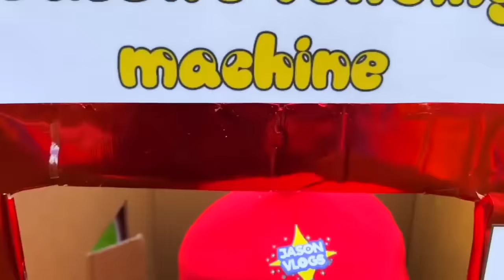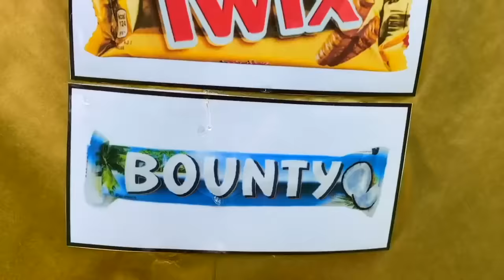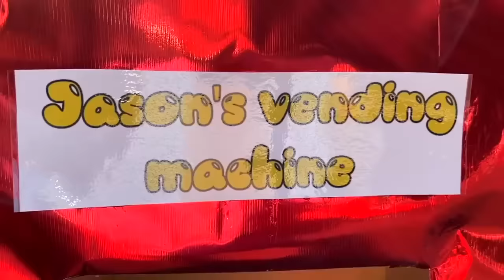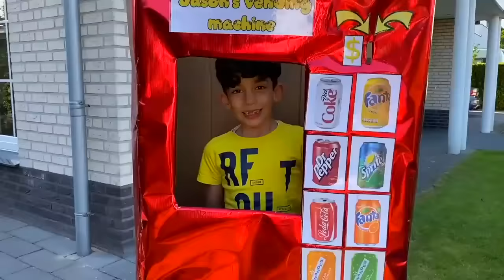मजेदार बच्चों की कहानी Jason बारे में । बच्चों के लिए लर्निंग वीडियो!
Jason Vlogs बच्चों के लिए वीडियो! बच्चों के लिए इस मजेदार शैक्षिक वीडियो में, लिटिल जेसन और एलेक्स एक नए रंगीन कार्डबोर्ड मशीन खेलते हैं। इस वीडियो में, बच्चे हमारे नायकों के बीच पारिवारिक मैत्रीपूर्ण संबंधों को देखकर सामान्य शब्द सीखेंगे।
जेसन और एलेक्स खिलौने के साथ खेलते हैं - बच्चों के लिए मजेदार कहानियाँ
बच्चों के लिए लर्निंग वीडियो!